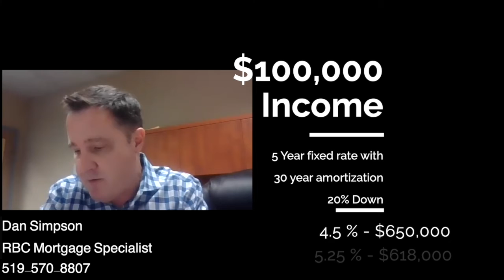How will the new stress test effect you?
As of June 1, 2021 the government of Canada released a new stress test. I had a chance to speak to Dan Simpson, RBC's top mortgage broker, about the changes and what it will mean for you!